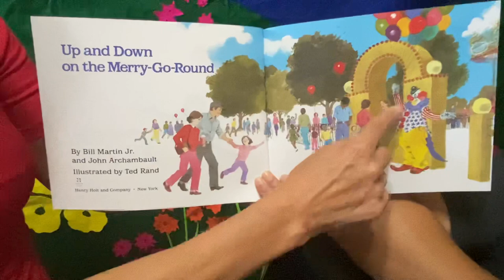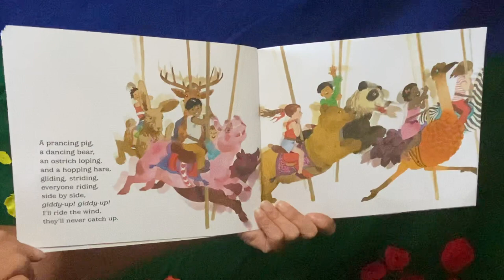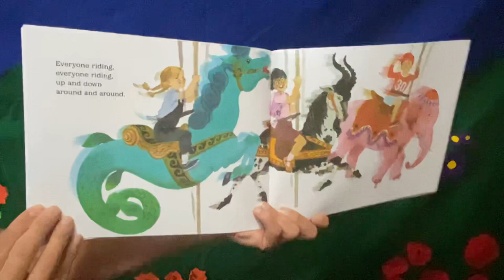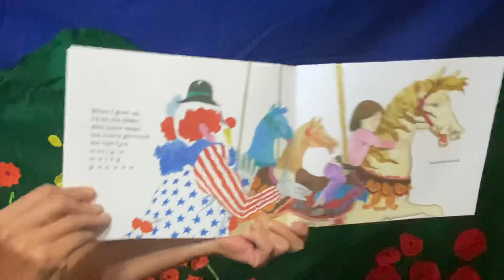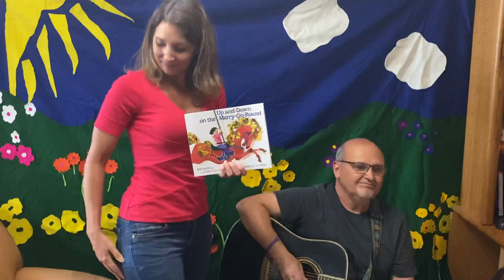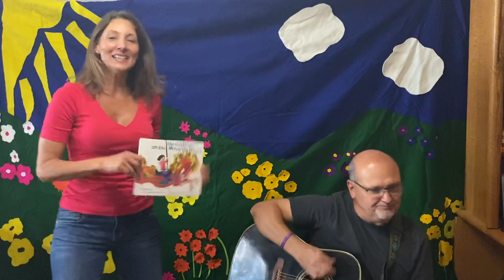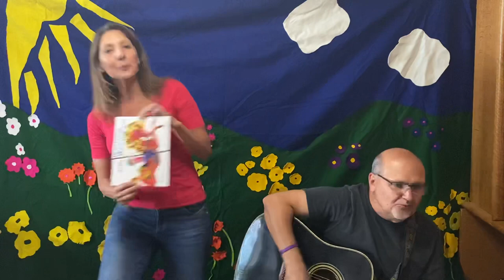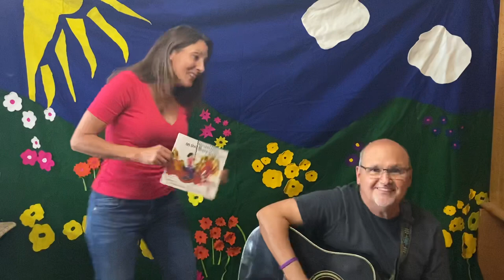Up and Down on the Merry-Go-Roumd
Song lyrics inspired by Bill Martin Jr. and John Archambault. Read aloud story by Laura Cavazos and original music by Eddie Cavazos.

Story credits: Bill Martin Jr. and John Archambault
Illustrated by Ted Rand